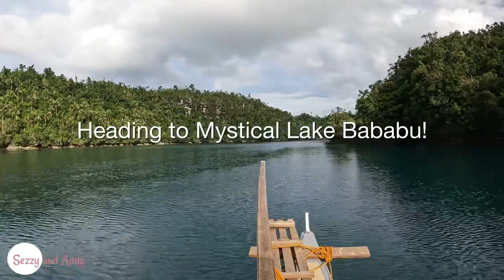[THE MYSTICAL LAKE BABABU]🇵🇭 DINAGAT ISLANDS/ |US TO PHILIPPINES VLOG